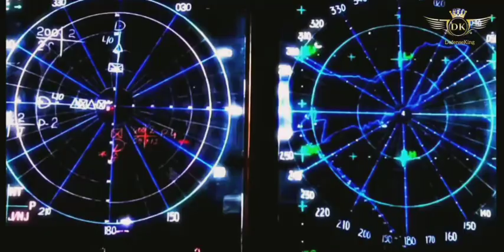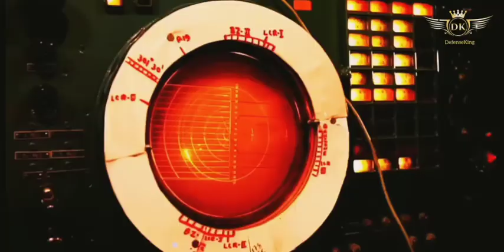𝙄𝙣𝙙𝙞𝙖𝙣 𝘼𝙞𝙧 𝙁𝙤𝙧𝙘𝙚 𝙄𝙣 𝘼𝙘𝙩𝙞𝙤𝙣 2021 𝙗𝙮 𝘿𝙚𝙛𝙚𝙣𝙘𝙚𝙠𝙞𝙣𝙜 (𝙢𝙤𝙩𝙞𝙫𝙖𝙩𝙞𝙤𝙣 𝙫𝙞𝙙𝙚𝙤)